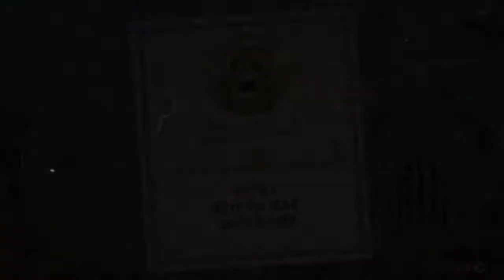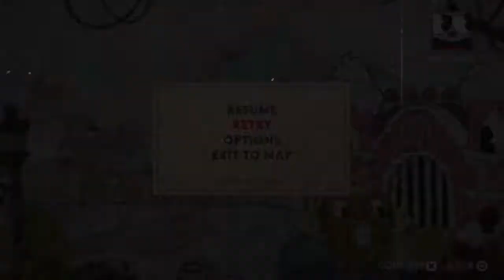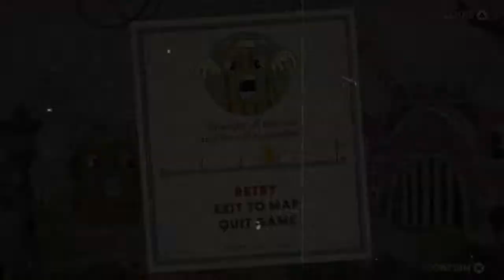We Beat Her- Cuphead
Free_lag is top g